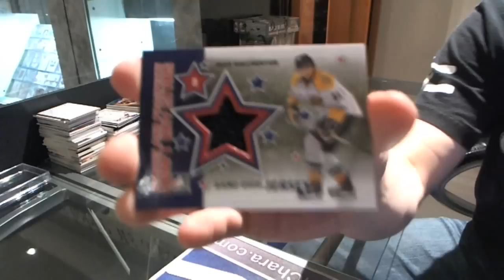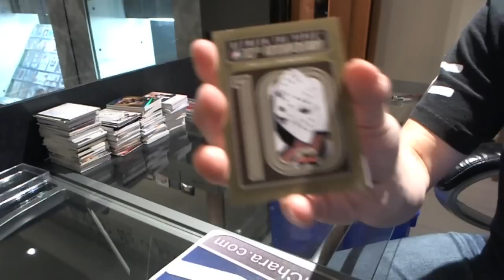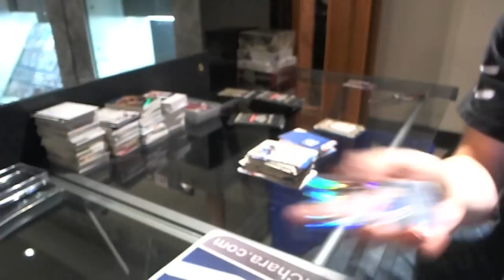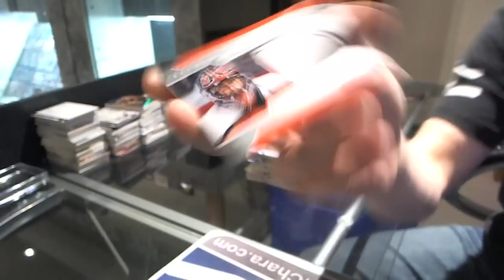11-12 ITG Heroes Update & Between The Pipes Hockey Breaks - C&C GB #1286